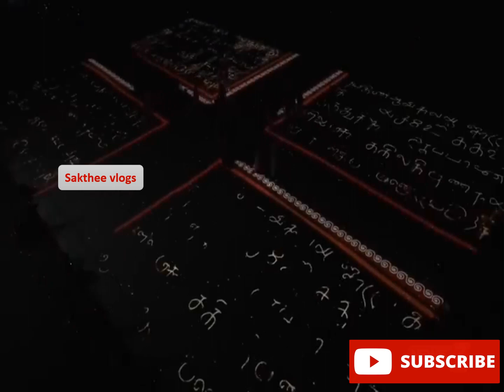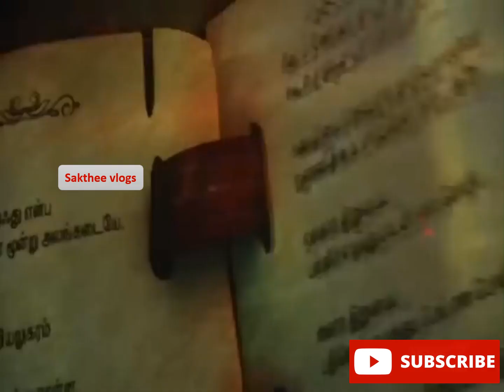Chess Olympiad 2022 அரங்கம் அதிர Kamal Haasan குரலில் தமிழர் வரலாறு ...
அரங்கம் அதிர Kamal Haasan குரலில் தமிழர் வரலாறு